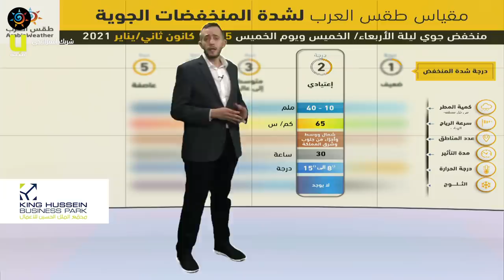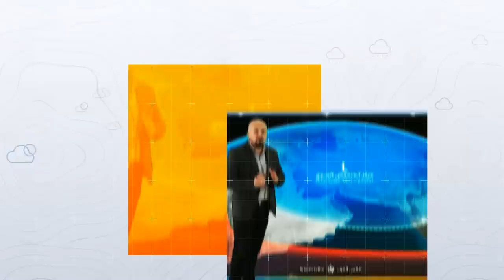طقس العرب - الأردن | النشرة الجوية الرئيسية | الأربعاء 2021/1/13